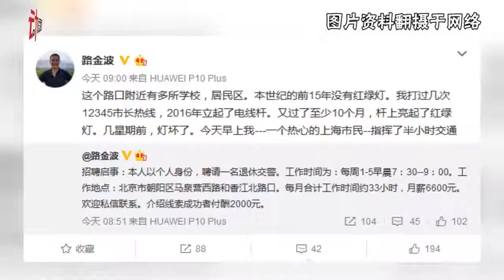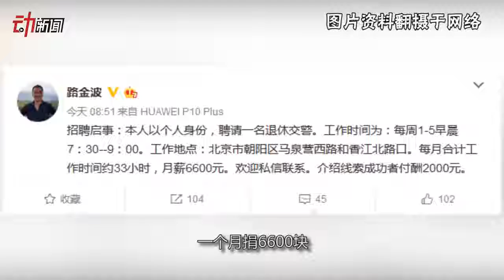一小时200元！作家路金波欲聘退休交警却不合法？-新京报·动新闻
“每周五天，每天一个半小时，月薪6600元。”10月12日，作家路金波 在微博上招聘退休交警。路金波表示，北京朝阳区自己住处附近，一路口红绿灯坏了，堵车严重，孩子上学600米的距离要花一个小时，因此聘请退休交警帮忙指挥。但律师解释，以个人名义聘请交警不合法，详情戳视频↓